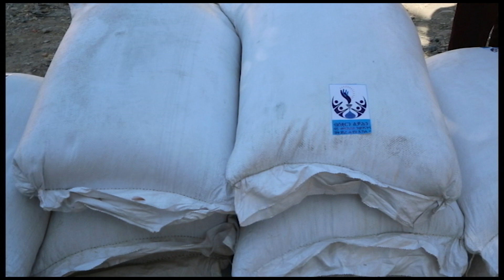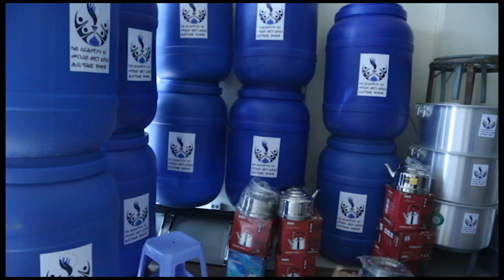ማሕበራዊ ተሳትፎ ፋና መናእሰይ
ዕቋርን ልቓሕን  ፋና መናእሰይ ኣብ እዋን ክባን ዕፅዋን ንዝተፀገሙ ወገናት ካብ ዘበርከተቶም  ሓገዛት ኣብ ክፍለ ከተማ ዓዲ ሓቂ ዝገበረቶ ሓጋዝ